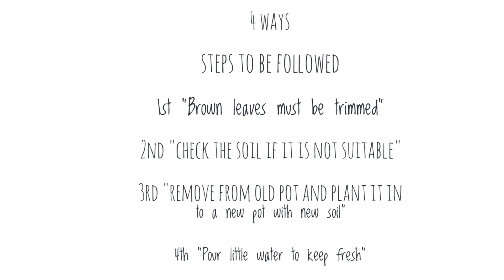Tips to keep your plants healthy | Hacks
Houseplants bring nature indoors – a touch of green that softens hard lines and strong light in our homes or offices. Houseplants can even improve air quality indoors. Many differ in their specific cultural requirements, but here are some general tips to help keep yours healthy.

Match plants with light conditions.
 Houseplants vary in their light requirements. Some prefer the strong light found next to a south-facing window. Others thrive in the soft morning light of an east-facing window. Distance from the window will affect light intensity and quality. And to make matters more complicated, light intensity and patterns vary with the seasons. One thing for sure, all houseplants do best with some light from outdoors. Some need less than others (view our list of low-light houseplants), but the better you match the plants with the light conditions where they will grow, the happier you and your plants will be.

Your plants will also tell you if they are getting too much or too little light. Too much light usually turns the foliage dull green to yellowish, and the leaves may also wilt even if the plant has plenty of water. If plants are not getting enough light, they will get leggy and less compact.
Choose the right container.
 It is important to consider size, material and even color.

Use good-quality potting soil.
 Good potting soil (never use regular garden soil in containers) promotes healthy roots by providing a balance of proper aeration, nutrition and moisture-holding capability. Nurseries and garden centers carry an excellent selection of packaged potting soils.

Water properly.
 Like all containerized plants, houseplants need frequent, thorough watering. Wet the entire root ball, and let excess water run out the bottom of the pot. Don't leave standing water in the catch-tray for more than a day or two. Doing so can promote root diseases. Allow the soil to partially dry before watering again. To check soil moisture, stick your finger into the top 2 inches of soil. If it is dry, it's probably time to water. You can also tell how dry a plant is by lifting the pot. It will be heavy after watering, lighter as it dries out. To prevent salts from building up in the soil, water especially heavily (refilling the container four or five times) once every month or two. This is most easily done by placing the plant in a sink or taking it outdoors.

Fertilize and control pests.
 The frequent watering required by most houseplants leaches nutrients out of the soil. These must be replaced by regular fertilization. And insects, such as Aphids, Scale and Whiteflies, can be problematic indoors. Regularly inspect your houseplants for signs of insect pests and treat when necessary.

Increase humidity and prevent drafts.
 Indoor conditions can be dry and drafty. Keep plants away from heater vents, doorways and drafty windows. Increase humidity by setting plants on trays layered with small pebbles and filled with water. Or, place them in naturally humid areas like kitchens or bathrooms if there is adequate light. Misting plants increases humidity only temporarily and is of little help, plus it can increase chances for foliage diseases.

Keep foliage clean.
 Dust that accumulates on the leaves of houseplants will block light and harbor insects. Clean leaves by wiping them with a moist towel or, in mild-winter areas, take plants outdoors and hose them off.

3-In-1 Insect, Disease & Mite Control-32 oz. Concentrate
3-In-1 Insect, Disease & Mite Control-32 oz. Concentrate
$17.99
Dual Action Rose & Flower Insect Killer-15.7 oz Continuous Spray
$9.49
ADD TO CART
Disease Control For Roses, Flowers & Shrubs-32 oz. Concentrate